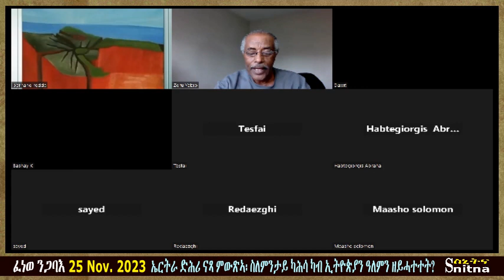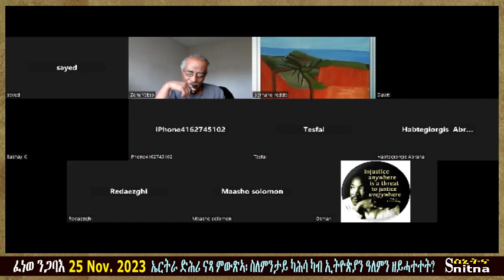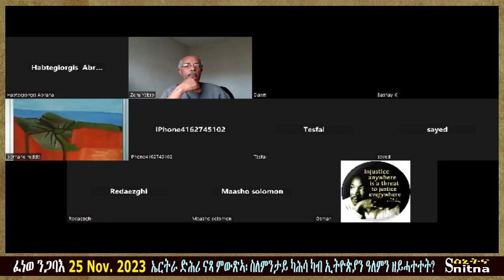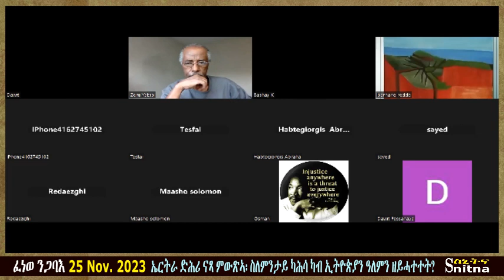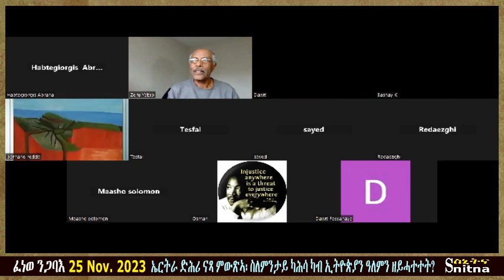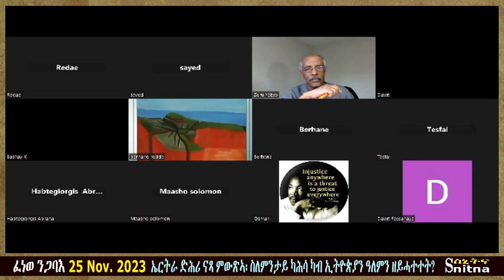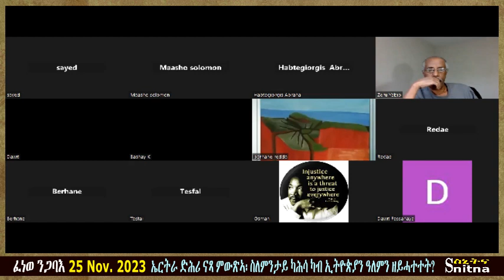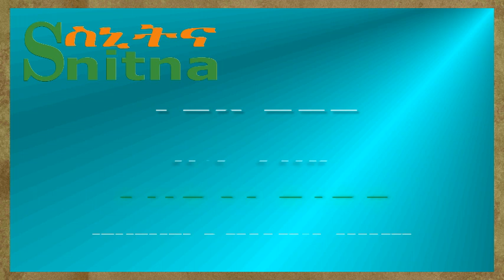ፈነወ ንጋባእ Ngabae Broadcasting (by Mem Zeru) 2023-11-25 ኤርትራ ድሕሪ ናጻ ምውጽኣ፡ ስለምንታይ ካሕሳ ዘይሓተተት?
ፈነወ ንጋባእ (Ngabae Broadcasting)
ብመም. ዘርኡ ገብረየሱስ By Memhr Zeru Gebreyesus
ቀዳም Saturday, 25 November 2023

TOPIC (ርእሰ-ወግዕና):-
ኤርትራ ድሕሪ ናጻ ምውጽኣ፡ ስለምንታይ ካሕሳ ካብ ኢትዮጵያን ዓለምን ዘይሓተተት?
Why didn't Eritrea demand compensation from Ethiopia and the world after independence?

Time: 25 November 2023 01:00 PM Eastern Time (US and Canada)

on ቀዳም Saturday, 25 November 2023, at 18:00 PM London Ontario Canada Time.

is owned by Mr. Yohannes Tseggay Berhe.

Ngabae Broadcasting posts and broadcasts its live FM shows and all past shows have been archived here below

ሕቶ ወይ ርእይቶ ብቀጥታ ናብ ስቱድዮ ከተቕርቡ ምስእትደልዩ፡ ቁጽሪ ቴለፎን፡ Call direct to our Live Studio, to share your opinions:

You can watch past Ngabae Broadcasting shows at:
ዝሓለፈኩም መደባት ፈነወ ንጋባእ፡ ኣብዚ ዝስዕብ ጠዊቕኩም ክትሰምዑ ትኽእሉ፡-

ፈነወ ዝጅምረሉ ወትሩ ቀዳም (Every Saturday, start time):
Melbourne: 6:00am | Asmara: 11:00pm | Berlin: 9:00pm | London UK: 8:00pm | Ontario: 4:00pm | NY: 4:00pm |